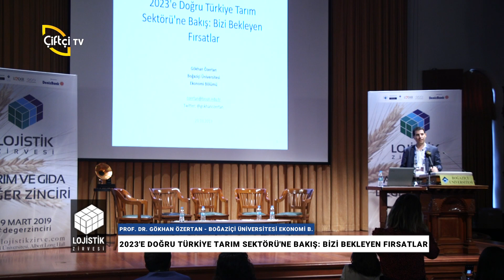2023'e Doğru Türkiye Tarım Sektörü'ne Bakış - Prof. Dr. GÖKHAN ÖZERTAN - Çiftçi TV